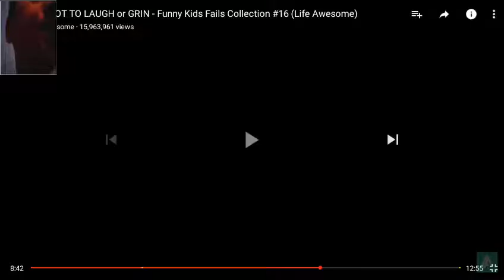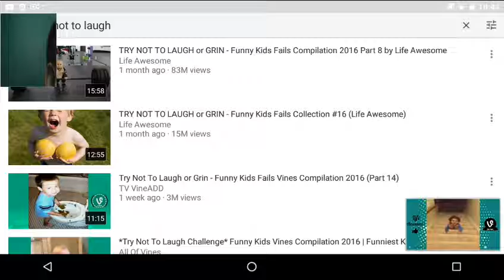Try not to laugh